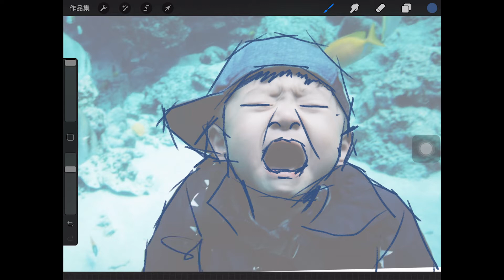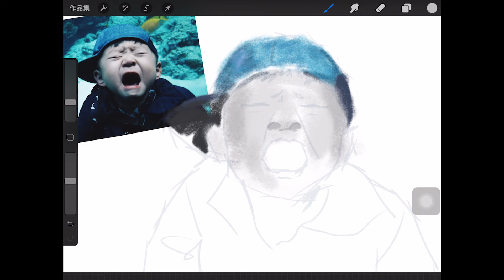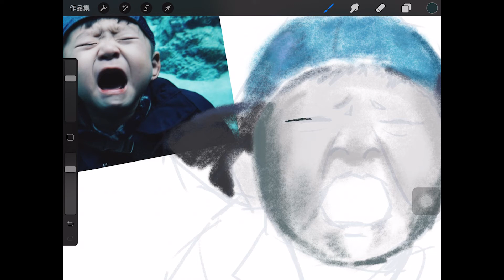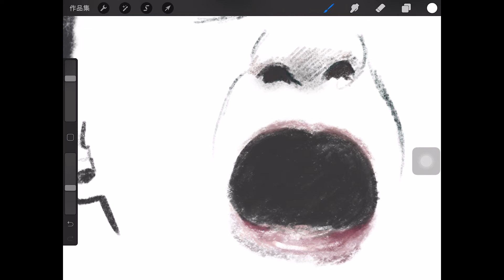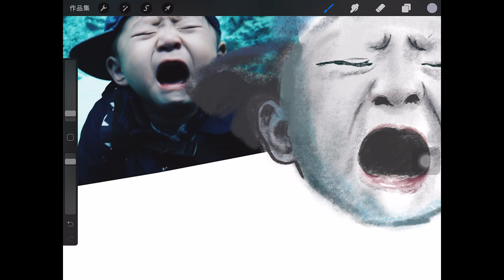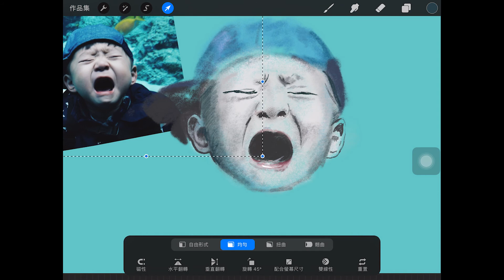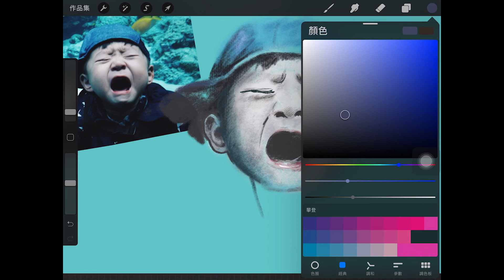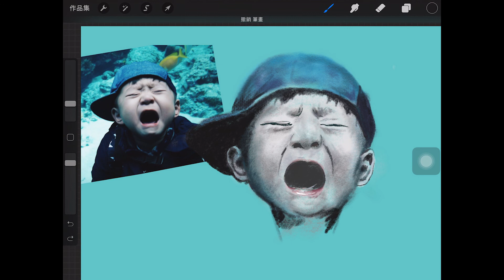How to draw a crying baby by IPad App Procreate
Please do this following actions:
2.

Hi Everyone,

This channel is share about everything related to illustration/ drawing/ design/ digital.